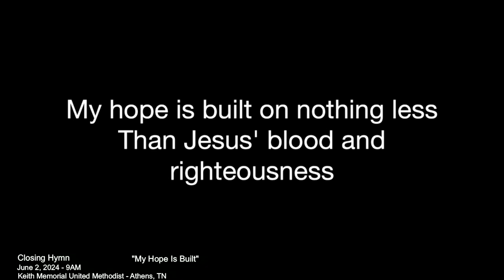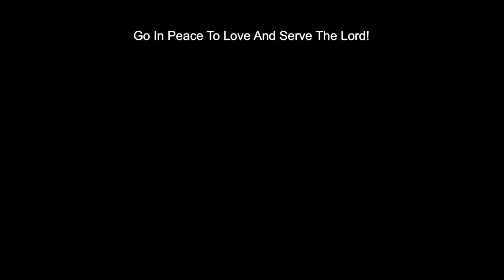Traditional Worship - O Taste and See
Rev. Melissa Smith